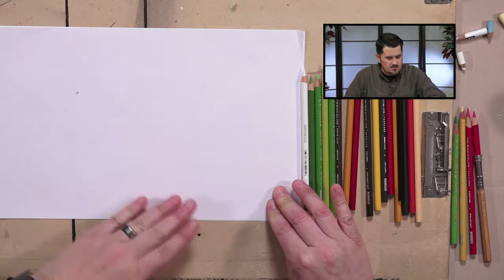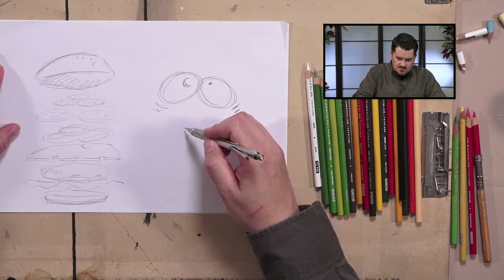The Art Workshop with Christopher Epling - EP. 45